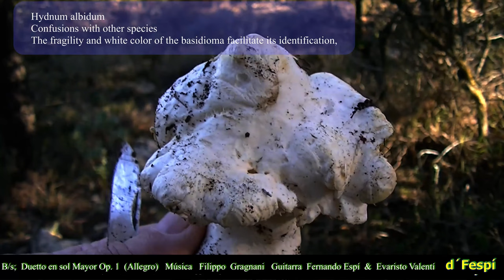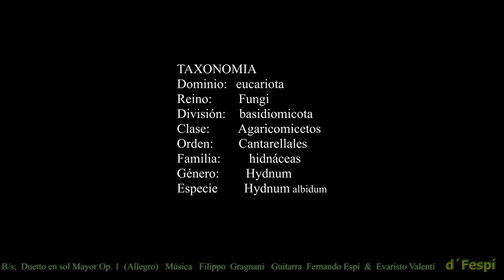HYDNUM ALBIDUM Duetto Sol Mayor Allegro música Filippo Gragnani-Guitarra F ESPÍ & E VALENTÍ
Duetto Sol Mayor Op. 1-Allegro- música Filippo Gragnani-Guitarra  FERNANDO   ESPÍ & EVARISTO   VALENTÍ - Dúo Trinidad Huerta.

HYDNUM ALBIDUM
Descripción
El sombrero es aplanado, más convexo de joven, irregularmente redondeado y de color blanquecino. Al envejecer, se mancha ligeramente de moreno amarillento, especialmente hacia el margen. Superficie algo aterciopelada, a menudo rugosa o con pequeños bultos, con el margen incurvado de joven. Mide entre 5 y 10 cm de diámetro .
El himenio está cubierto de abundantes agujetas, densas, subdecurrentes, de color blanquecino o algo manchadas de moreno, las cuales se desprenden con relativa facilidad.
El pie es de central a algo excéntrico, cilíndrico , corto y robusto, de 3-5 x 1-2 cm, de color blanquecino. La superficie es de lisa a finamente escamosa.
La carne es blanquecina (quema hacia la base del pie), muy frágil y quebradiza.
El olor y el sabor son agradables.
Las esporas son ampliamente elipsoidales, lisas, hialinas, de 4,5-5,5 x 3-4 micrómetros . Basidios tetraspóricos. Cistidios ausentes.
Hábitat
Es una seta relativamente frecuente, la cual suele salir en grandes grupos durante el otoño y el invierno (si no se producen heladas fuertes, puede continuar naciendo a lo largo de diciembre) bajo pinos (especialmente, pino carrasco - Pinus halepensis - y pino rojo - Pinus sylvestris

HYDNUM ALBIDUM
Description
The cap is flattened, more convex when young, irregularly rounded and whitish in color. As it ages, it stains slightly yellowish brown, especially towards the margin. Somewhat velvety surface, often rough or with small bumps, with the margin curved when young. It measures between 5 and 10 cm in diameter.
The hymenium is covered with abundant holes, dense, subdecurrent, whitish in color or somewhat stained with brown, which come off relatively easily.
The foot is central to somewhat eccentric, cylindrical, short and robust, 3-5 x 1-2 cm, whitish in color. The surface is smooth to finely scaly.
The flesh is whitish (burning towards the base of the foot), very fragile and brittle.
The smell and taste are pleasant.
The spores are broadly ellipsoidal, smooth, hyaline, 4.5-5.5 x 3-4 micrometers. Tetrasporic basidia. Cystidia absent.
Habitat
It is a relatively common mushroom, which usually appears in large groups during autumn and winter (if there are no strong frosts, it can continue to grow throughout December) under pine trees (especially Aleppo pine - Pinus halepensis - and red pine - Pinus sylvestris
Note: Sound Images, videos or texts may have been provided by friends and collaborators of the channel but always without profit.